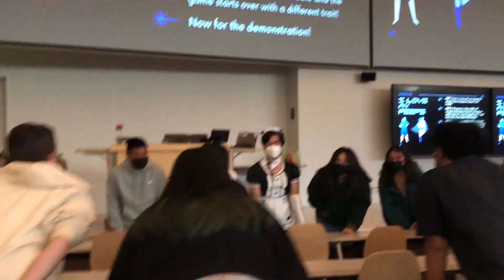A BSLS WEEK RECAP!!! ('22-'23)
oh yuh, i love bsls week
s/o to all of our new bigs and littos in the fahcmilya and everyone who is a part of our bsls program!!! such a big slay little slay 🥳